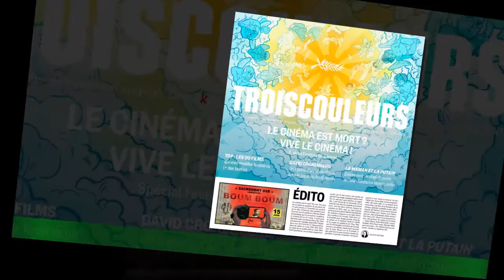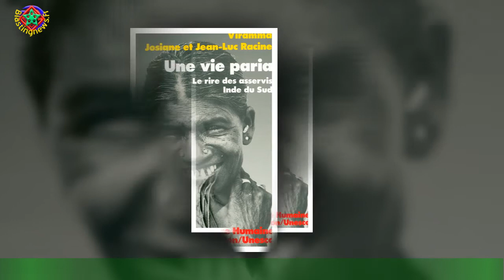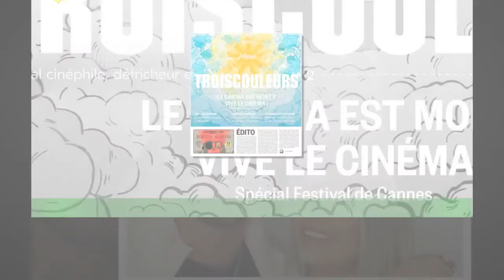« J’ai pris un coup de vieux » : Eloïse évoque sa nouvelle vie de maman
Un changement de vie sans appel ! Eloïse Appelle et Anthony Nacca sont devenus parents d'une petite fille prénommée Valentina."Ce jour où notre fille Valentina a décidé de venir chambouler nos cœurs et donner un sens à nos vies avec ses 3,6kg d’amour!", annonçait la jeune femme sur ses réseaux sociaux le 26 mai 2022.